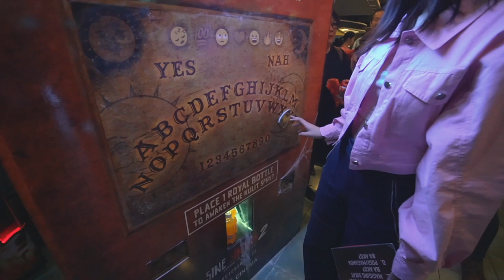MASAYA LANG TO! | Sharlene San Pedro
Hey Guys!

I hope you enjoyed this VLOG! Gusto ko lang talaga ishare sa inyo lahat ng ginawa namin for ROYAL ;) Good vibes lang!